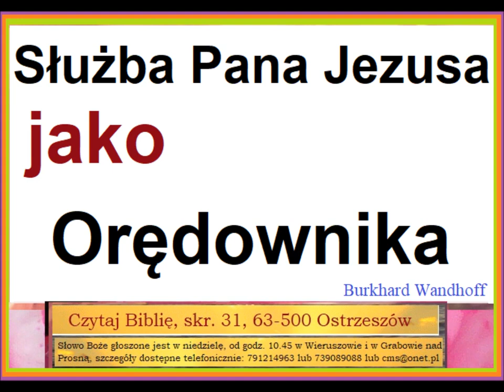Służba Pana Jezusa jako Orędownika Burkhard Wanthoff X023 Zielone Niwy